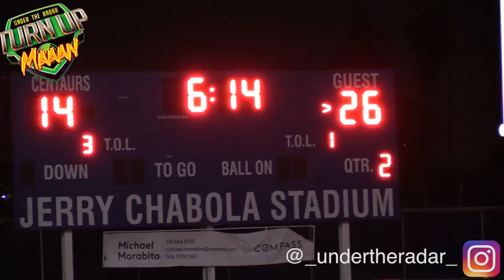🔥🔥 90+ COMBINED POINTS !! Culver City (LA) v Lincoln (San Diego) D3-AA SoCal Regional Bowl Game